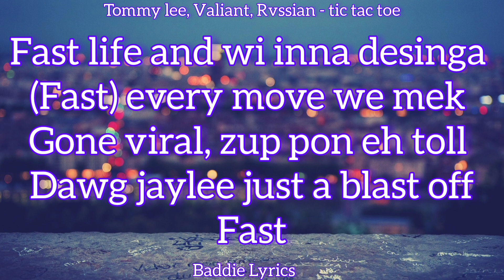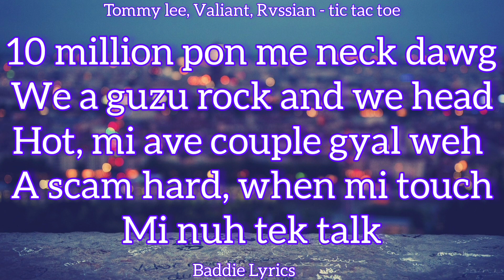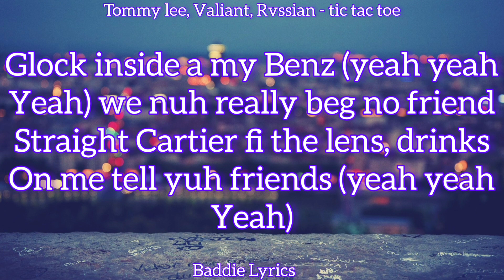Tommy Lee, Valiant, Rvssian - Tic Tac Toe (Lyrics) | Baddie Lyrics